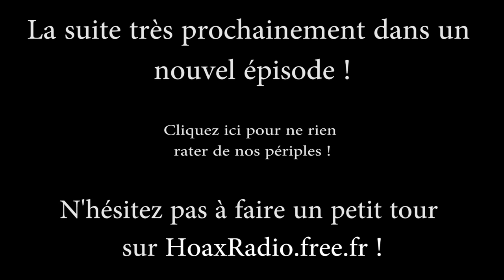Hoax Radio Games - Présentation [Itrass Cam]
Salut à tous, amis Youtubeurs et Hoaxiens,
Aujourd'hui, avec mon ami Itrass, nous vous présentons notre nouveauté pour Hoax Radio.En effet, aujourd'hui, et pour une durée indéterminée, on s'attaque au célèbre jeu Minecraft.
Dans cette série, on fera diverses constructions et on tentera de recréer une ville à l'éfigie de notre radio.
Si certains crieront au plagiat, d'autre pourraient nous prendre pour des gamins, mais loin de nous ces idées. On cherche juste à nous amuser, et à vous amuser par la même occasion.

et sur Facebook et Twitter (liens sur le site).